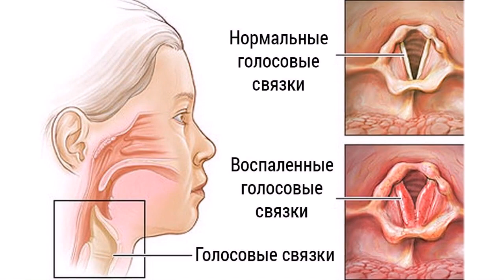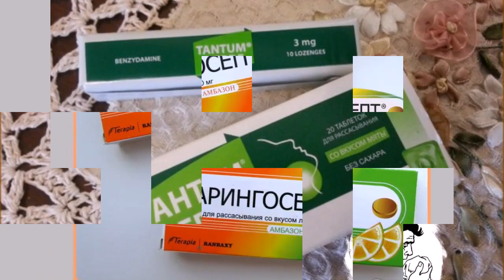КАК ВКУСНО И БЫСТРО ВЫЛЕЧИТЬ КАШЕЛЬ И ОСИПЛОСТЬ ГОРЛА 100% Выздоровление за 2 дня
Каждый человек хоть раз в жизни сталкивался с такой проблемой, как осиплость голоса и сухой кашель. Когда у взрослого человека появляется сиплый голос и кашель, он не обращает на это внимания... а это зря, большой риск потерять звонкий голос навсегда.
Очень вкусный и быстрый рецепт я сегодня предоставлю,который понравится не только взрослым, но и детям испытано и проверено на себе уже несколько раз, 3 раза в день,но не сильно горячим.